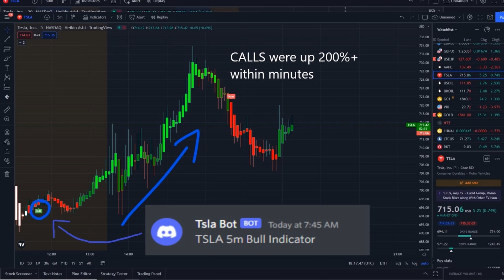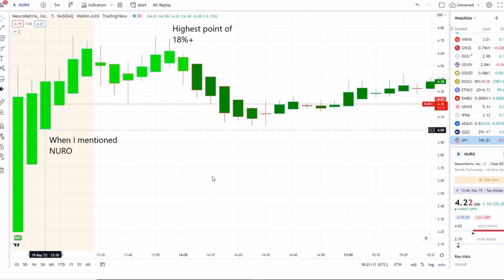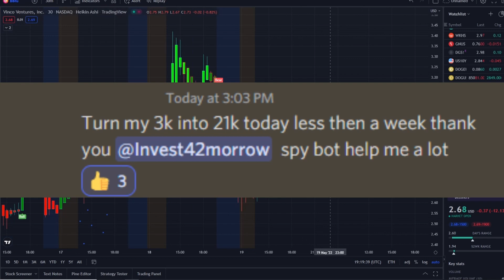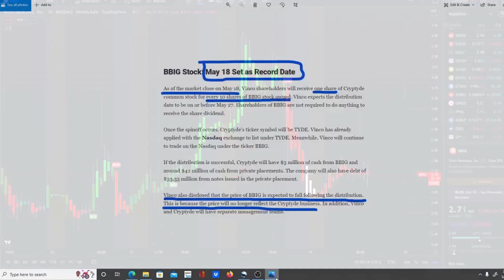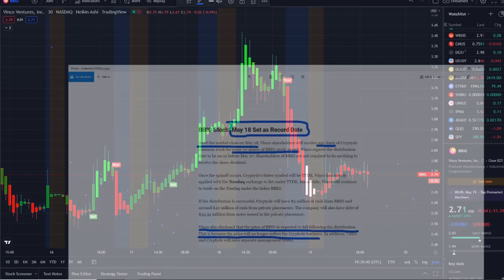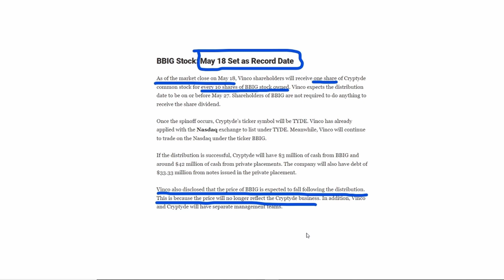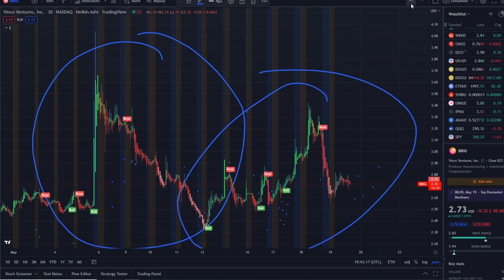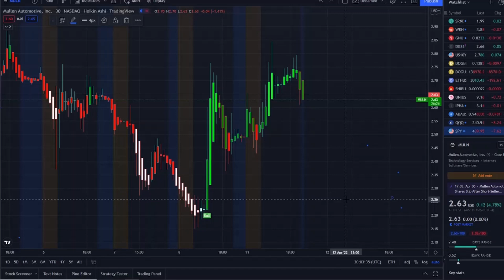🚨 BBIG STOCK GAMMA SQUEEZE!!? 🔥 BBIG STOCK (UPDATE) TYDE RECORD DATE || BBIG SHORT SQUEEZE? (TYDE) 🚀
In my last video I spoke about:

180 days CGM Sens fda approval ,
Is SENS stock a buy
Eversense SENS
SENS Stock